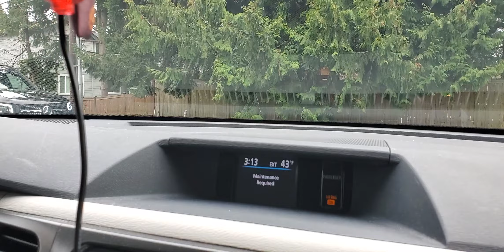Afternoon Mercer Island School Buses 3/23/23